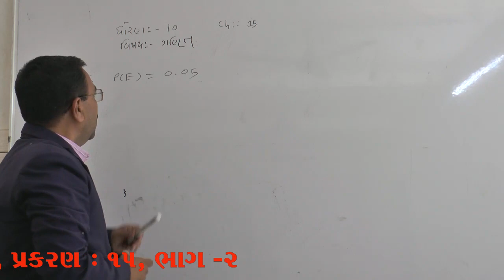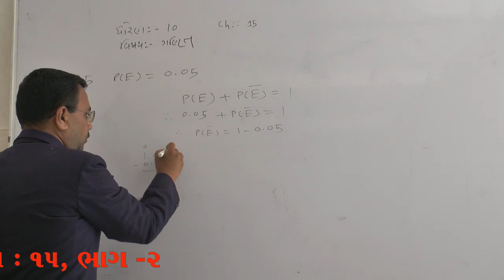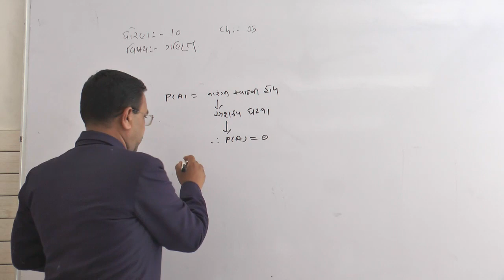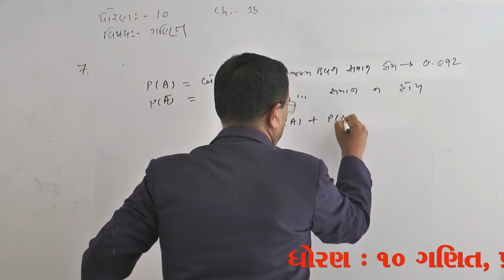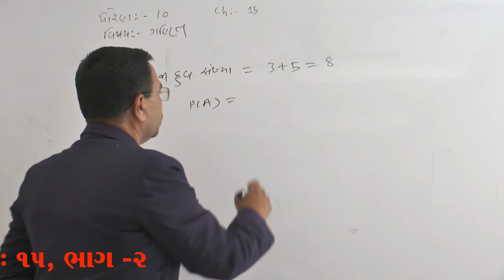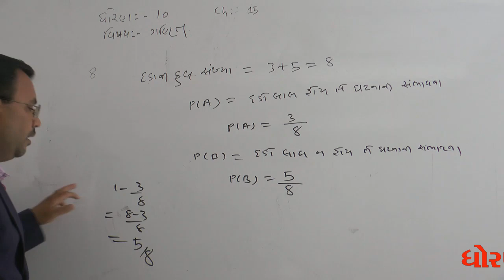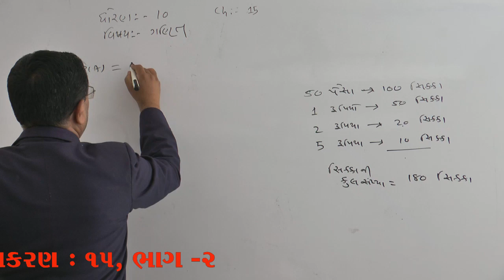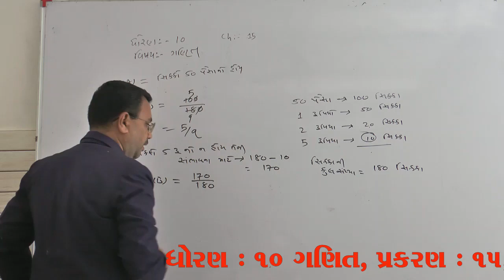STD 10 Maths ch.15 Bhag 2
ધોરણ : ૧૦

ગણિત

પ્રકરણ : ૧૫

ભાગ ૨